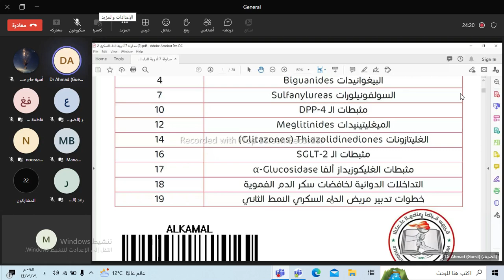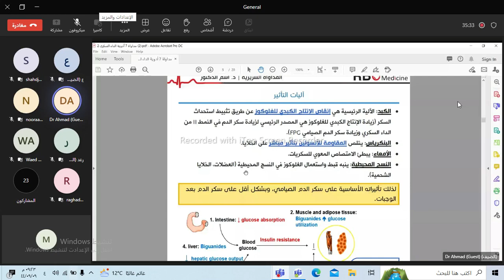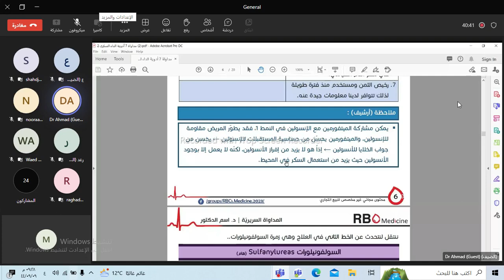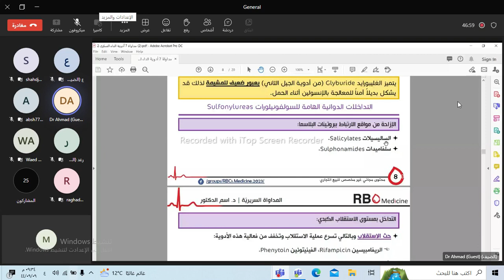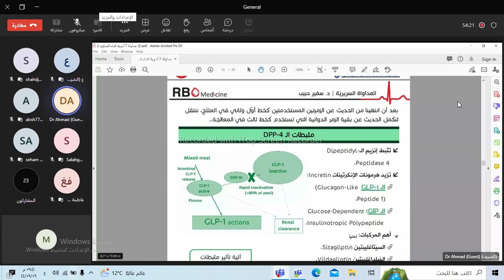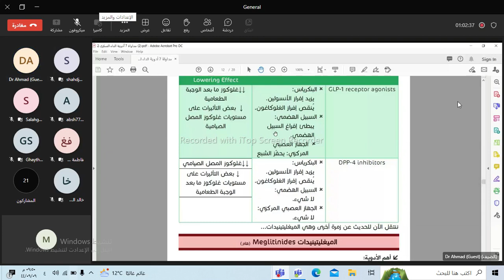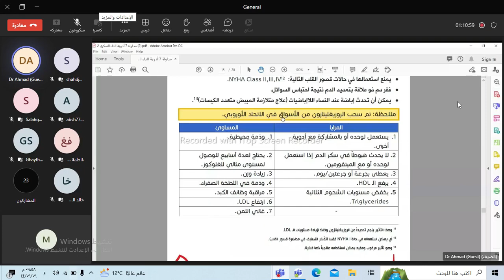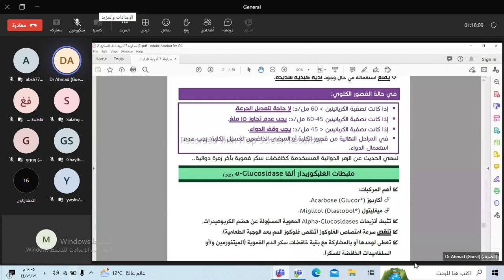أدوية الداء السكري2 / د. أحمد اليوسف